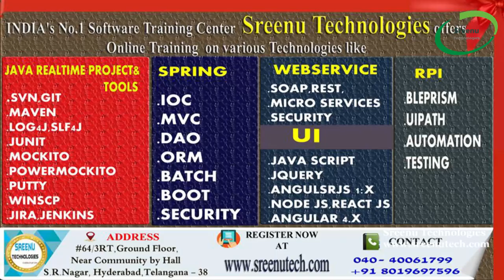New Batch On Java Real Time Project 23rd NOVEMBER 2018 07:30 AM.... Sreenu Technologies Live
Sreenu Technologies
Hi  Friends,

1. JAVA REATIME PROJECT

2.  REALTIME PROJECT PROJECT ON UI TECHNOLOGIES LIKE JAVASCRIPT,ANGULAR JS,NODE JS,BOOTSTRAP,CSS3,HTML5

3.  REALTIME TOOLS :
         1. SVN
         2. GIT
         3. MAVEN
         4. LOG4J
         5. JUNIT,MOCKITO,POWERMOKCITO
         6. Jenkins
         7. JIRA
         8. Java Debugging
         9. Code Quality Tools
        10. Putty and Winscp

4. WebServices :
           1. SOAP Based WebService
           2. REST Based WebService
           3. Micro Services
          4.  WebService Security

5. Spring Framework
            1. Spring IOC
            2. Spring MVC
            3. Spring DAO,ORM
            4. Spring Batch
            5. Spring Boot

6. RPA
      1. Blue Prisam
      2. UI Path

7.  Hadoop

8. Data Sceince